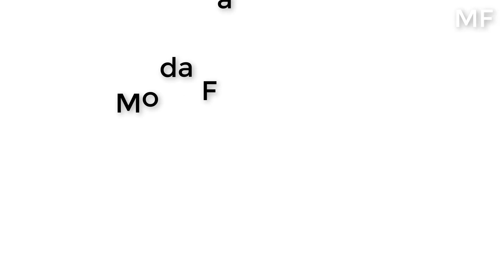Haul Romwe / BLUSAS DE MODA 2017 2018 PRIMAVERA VERANO MUJER JUVENIL